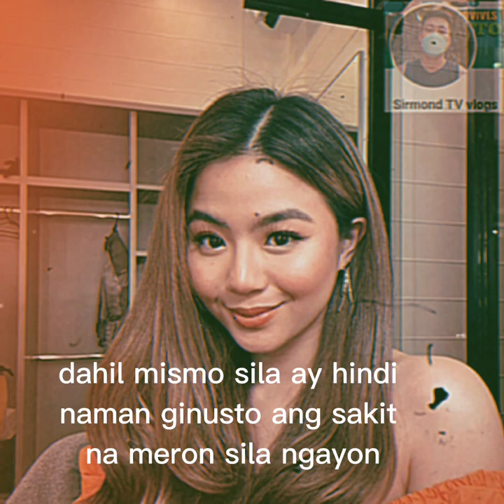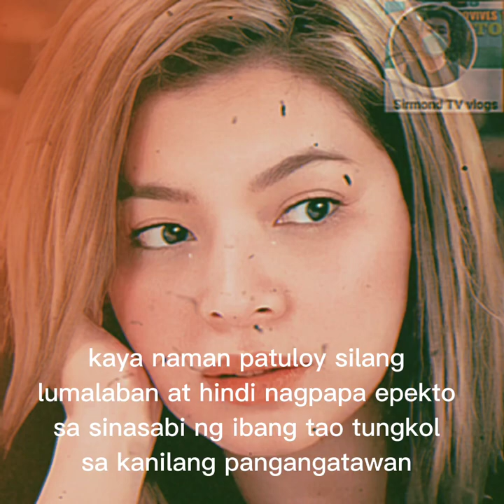Nakakagulat! Ito pala ang sakit ni miles ocampo at angel locsin!